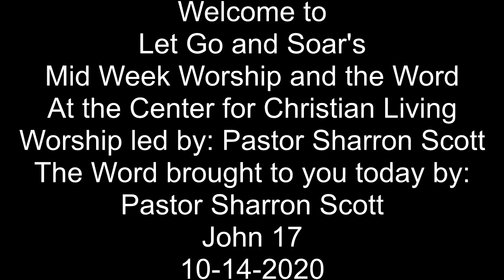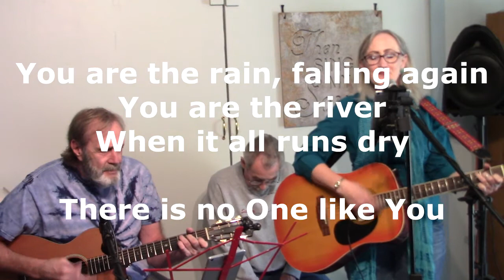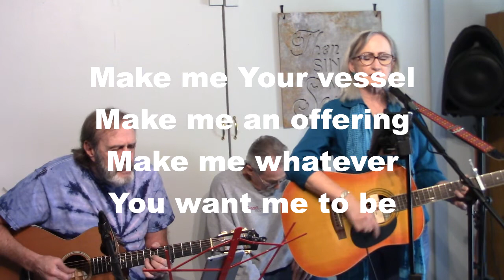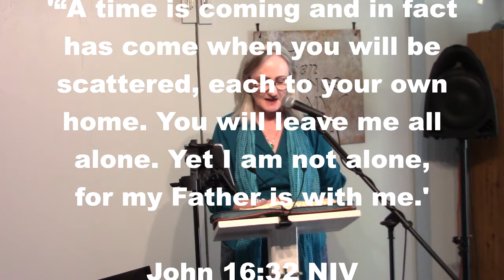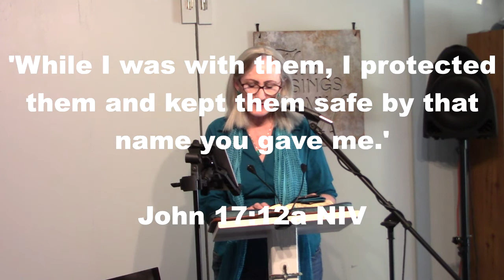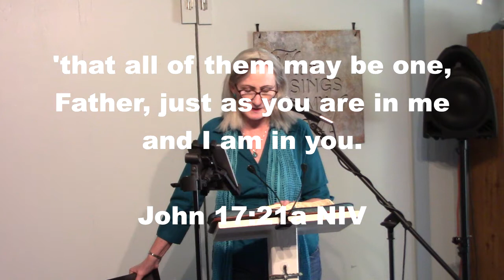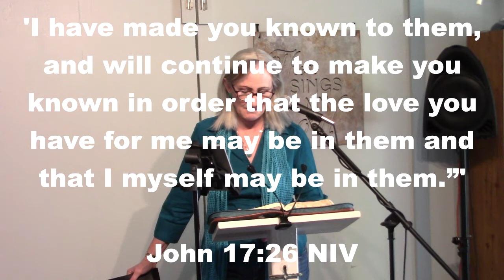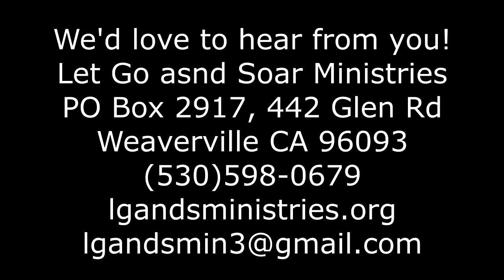10-14-2020 Pastor Sharron Scott John 17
Pastor Sharron Scott  shares from: John 17. examining what Jesus is praying for and our part in answering those prayers.